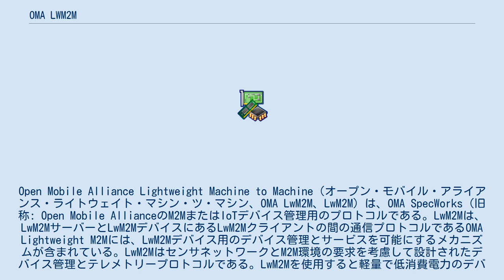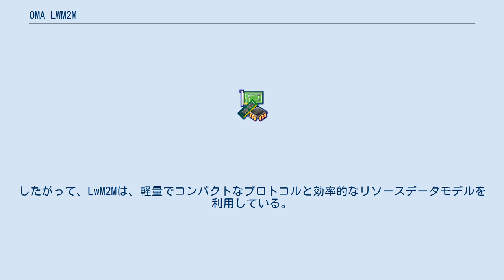OMA LWM2M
Open Mobile Alliance Lightweight Machine to Machine（オープン・モバイル・アライアンス・ライトウェイト・マシン・ツ・マシン、OMA LwM2M、LwM2M）は、OMA SpecWorks（旧称: Open Mobile AllianceのM2MまたはIoTデバイス管理用のプロトコルである。LwM2Mは、LwM2MサーバーとLwM2MデバイスにあるLwM2Mクライアントの間の通信プロトコルであるOMA Lightweight M2Mには、LwM2Mデバイス用のデバイス管理とサービスを可能にするメカニズムが含まれている。LwM2MはセンサネットワークとM2M環境の要求を考慮して設計されたデバイス管理とテレメトリープロトコルである。LwM2Mを使用すると軽量で低消費電力のデバイスを効率的にリモート管理可能であるOMA LwM2MはMQTTやCWMP（TR-069）などすでに確立されている他のM2Mプロトコルと同様のユースケースに対処するがこれらのプロトコルと違って省メモリのバイナリペイロードを使用して帯域幅の使用を最適化し、ネットワーク接続が常に安定していない場所での信頼性を向上させるために複数のサーバーやSMS転送などの追加機能を導入している。
OMA LwM2Mはまたサーバとクライアント間で交換されるメッセージが業界標準のDTLSプロトコルを使用し、確実に暗号化され堅牢なセキュリティ要件を確立する複数のサーバーと通信する場合アクセス制御リストはデバイスによって公開されているデータモデルのどの部分をどのサーバーで管理できるかを正確に管理する。
したがって、LwM2Mは、軽量でコンパクトなプロトコルと効率的なリソースデータモデルを利用している。
それはM2MサービスプロバイダーがM2Mユーザーにサービスを提供するためにM2Mシステムを展開するための選択を提供する。
LwM2Mのアプリケーション層として CoAPは使われている。
OMA Lightweight M2Mは次のような機能を可能するために設計された: OMA LwM2M 1.0 Lightweight M2M 1.0は、つまり初期リリース、以下の機能を導入した。
 OMA LwM2M 1.1 LwM2Mコアとトランスポートバインディング仕様の間の分割は読みやすさを向上させ、LwM2Mメッセージング層とこれらのメッセージを伝達するための基礎となるプロトコルとの間の明確な分離を可能にし、そして最終的により優れた拡張性を可能にする。
 この1.1のバージョンでは、CoAP over TCP／TLS、およびCoAP over Non-IP、すなわち3GPP CIoTおよび3GPP CIoTのサポートが追加されている。
 このバージョン1.1はまた、トランスポート層プロトコルとは無関係にプロキシ動作およびエンドツーエンドセキュリティのサポートを可能にするアプリケーション層セキュリティプロトコルOSCOREもサポートする。